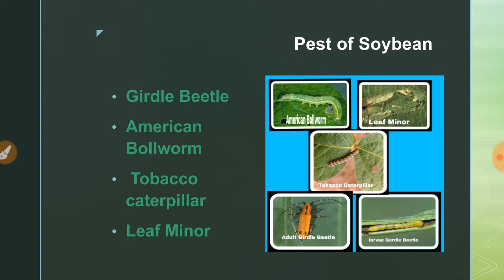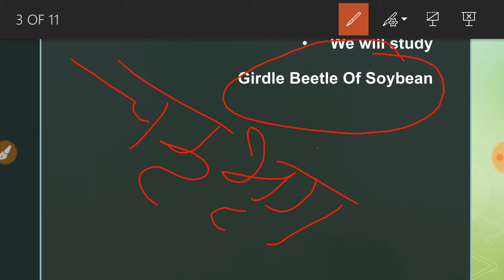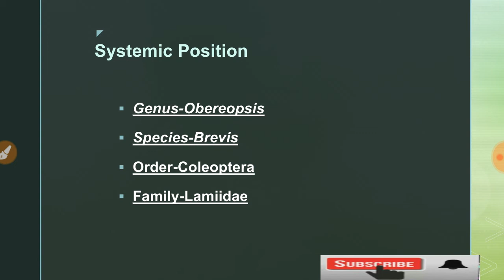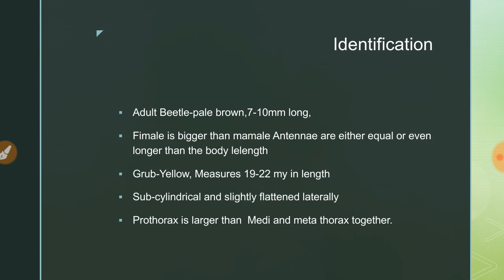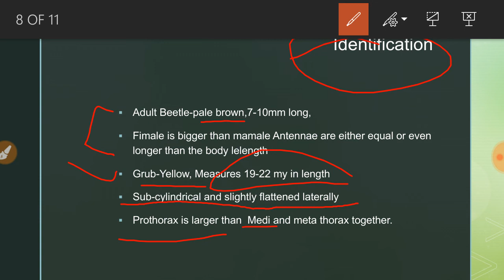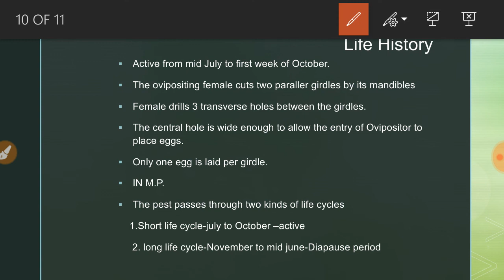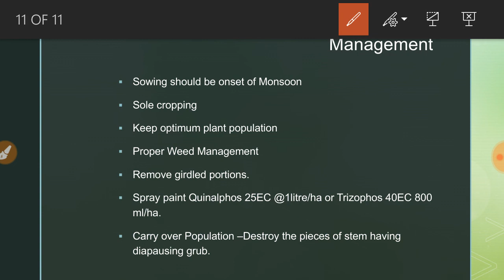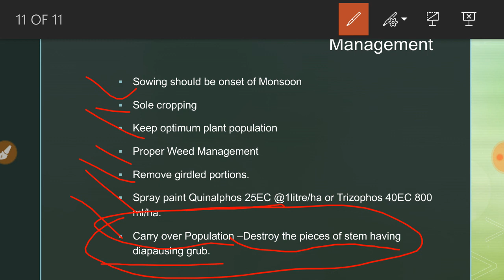Pest of soybean।girdle beetle of soybean।सोयाबीन का चक्र भृग। Girdle beetle।